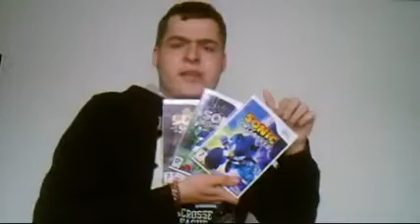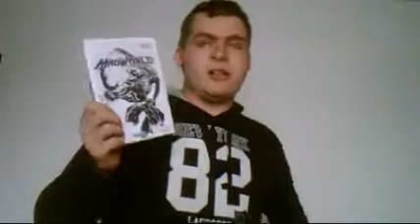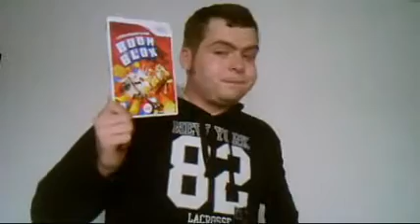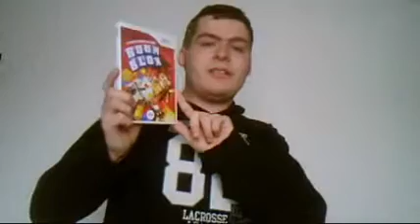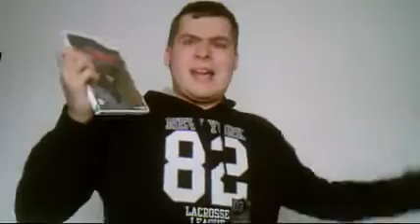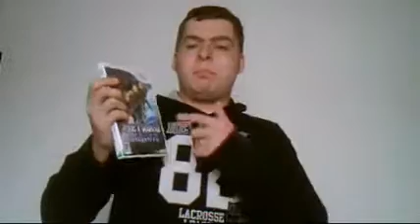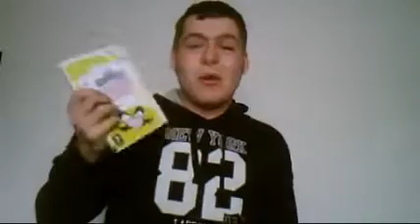Top 10 Recomend Wii Games Request By TheAlphaSpyke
Top 10 Recomend
Wii Games Request
By TheAlphaSpyke